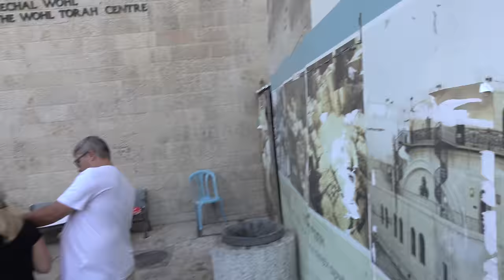Jerusalem Old City Walking to the Western Wall 4K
Jerusalem Old City Walking to the Western Wall. Starting on the Jew Route in the beginning but transitioned to the tourist route at the end.  4K / UHD / QFHD / 2160p 16:9, Sony DSC RX10-II.

You are welcome to rip the 4K resolution (4K video downloader and use Media Player Classic (Packaged with K-Lite Codec Pack Standard, Full, or Mega to grab 8.3 megapixel stills (Quad Full HD, 2160p, 3840x2160; true digital cenema 4K is 4096x2160 for 17:9 or 4096x2304 for 16:9). Ripping allows those with insufficient bandwidth to stream 4K to enjoy the 4K resolution. Still capturing allows those without 4K screens to still take advantage of the 4K resolution.

4K, 2K, FHD,HD, and ED/SD versions can be ripped to android via the TubeMate app must be downloaded via alternative markets/sites because it is banned on the Google Play app market. Most smartphones run 480p (ED / DVD), 720p (HD), or 960p (qFHD - quarter-full-HD). Phablets tend to run 1080p (FHD - Full HD) or 1440p (QHD - quad-HD, sometimes labelled 2K). Tablets tned to run what phablets run, but some go to 2160p (QFHD -- quad full HD, often labelled 4K, 2304p (true-4K at 16:9), and sometimes even 2880p (5K, even multiple of both 480p NTSC and 576p PAL).